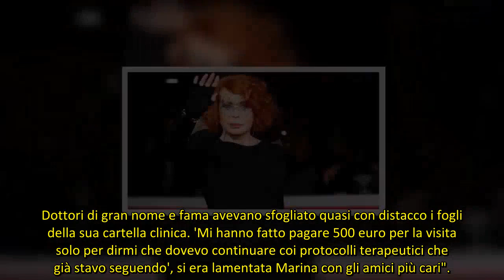Marina Ripa di Meana è m.o.r.ta a pochi metri dal marito. Ma lui lo ha scoperto dalla tv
La notizia della sua scomparsa ha lasciato un vuoto incolmabile nel cuore di amici, parenti e personaggi del mondo dello spettacolo, ma soprattutto nel cuore del marito Carlo Ripa di Meana. Carlo, purtroppo, ha appreso la tragica notizia della morte della moglie Marina ascoltando il telegiornale di